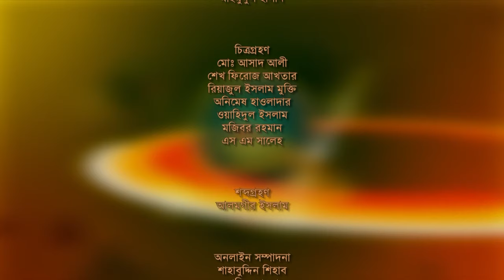বৈশাখী ফোক - পর্ব - ১৩৮ - সাগর দেওয়ান ও শারমিন আক্তার | Boishakhi Folk - Sagar Dewan & Sharmin Akter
পর্ব - ১৩৮
শিল্পীঃ সাগর দেওয়ান ও শারমিন আক্তার

Boishakhi Folk
EP - 138
Singer: Sagar Dewan & Sharmin Akter

► আয় মোহাম্মদ কামলে ওয়ালা আয়রে আমার...
► মোহাম্মদ নাম যতই জপি ততই মধুর লাগে...
► আহারে সোনালি বন্ধু শুনিয়া জাও মোর কথা রে...
► গৌর এসে হৃদে বসে করলো আমার মনচুরি...
► কথা দিয়া যাওরে বন্ধু আসিবায়...
► ধুম চলেছে বেচাকেনা যাচাই করে না...
► তুই আমারে করলি পাগল...
► আমারে আসিবার কথা কইয়া...